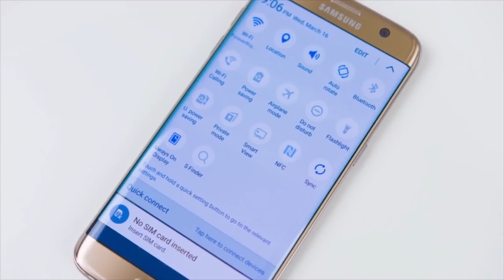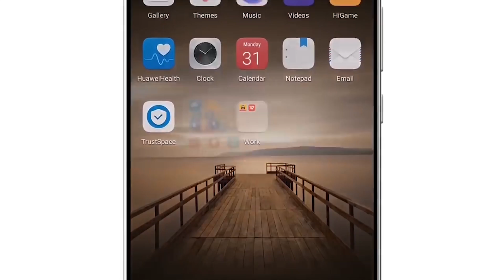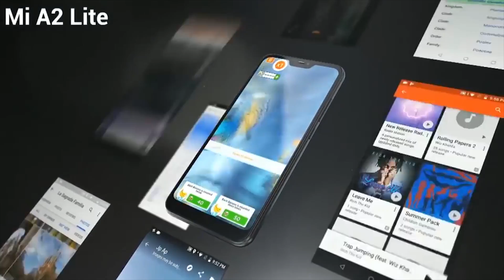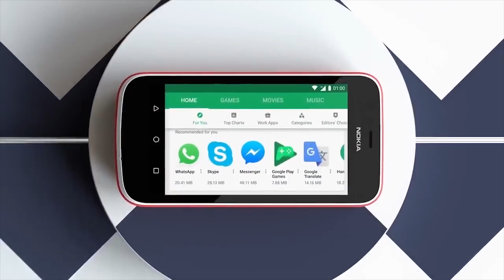Stock Android vs Android One vs Android Go vs Custom Android OS!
What is the difference between stock Android, Android one, Android Go and Custom Android OS /UI? Let's find out the answer in this video.